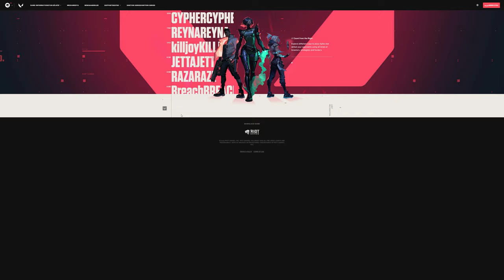Riot Play VALORANT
Riot Play VALORANT by MediaMonks From United States.
VALORANT is a character-based 5v5 FPS where gunplay meets unique agent abilities. This animated site tells players all they need to know to get excited about Riot Games’ latest title.